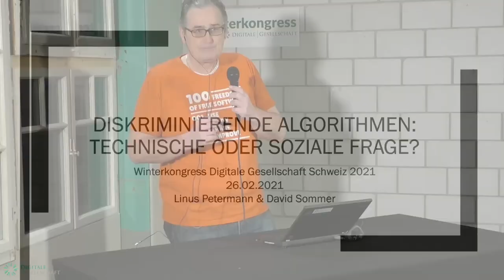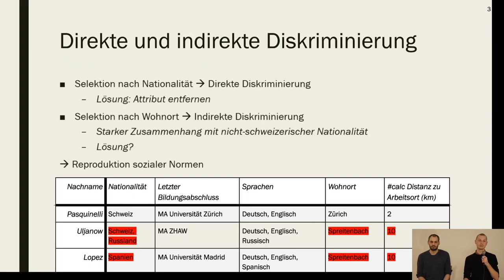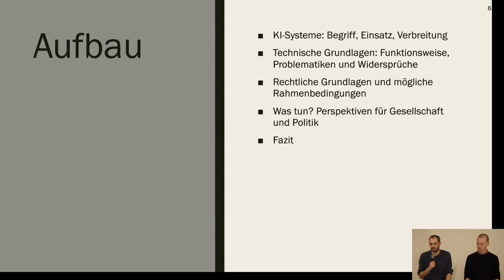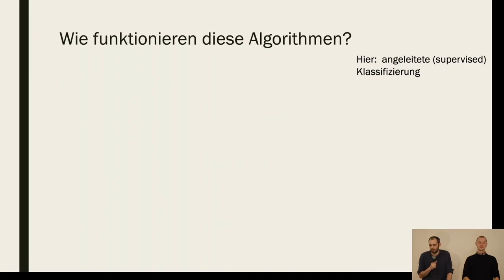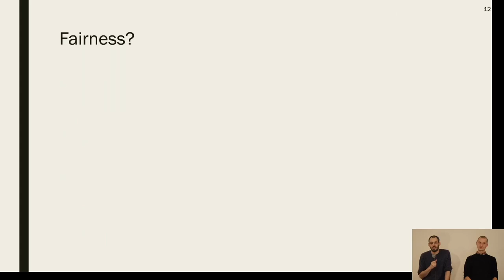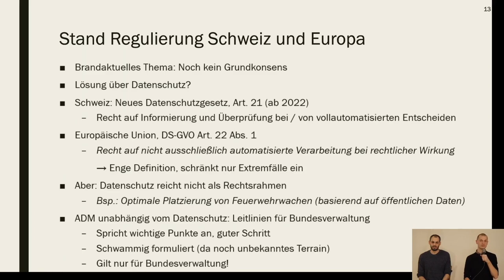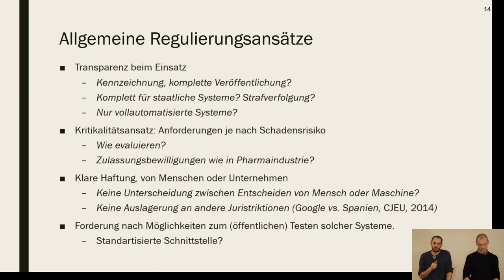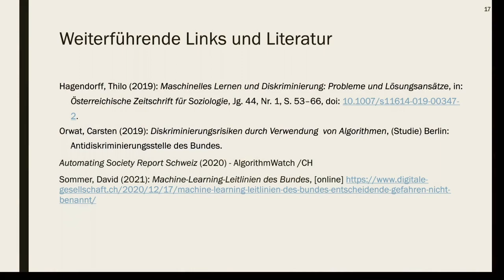Winterkongress 2021 - Diskriminierende Algorithmen: Technische oder soziale Frage?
Wie über und durch Algorithmen diskriminiert wird. Zunehmend mehr Entscheidungen werden von automatisierten Computeralgorithmen getroffen und oft unhinterfragt akzeptiert. Dadurch motiviert, diskutieren wir, wie diese Technikgläubigkeit gesellschaftliche Probleme nicht nur reproduziert, sondern auch verstärkt. Eine Einführung in die Funktionsweise der entsprechenden Algorithmen illustriert, warum dieses Problem technisch nicht lösbar ist und es sich im Kern um ein soziales Problem handelt. Nach einem Blick auf die Schweiz und darüber hinaus schliessen wir mit potentiellen Lösungsansätzen.

Zunehmend mehr Entscheidungen in der Privatwirtschaft und staatlichen Institutionen werden von automatisierten Computeralgorithmen getroffen. Meist unbemerkt erleichtern Algorithmen mühselige Aufgaben und extrahieren aus einem  komplizierten Datenberg schnell Informationen, womit Prozesse effizienter gestaltet werden sollen. Doch Metallgehäuse und mehr Rechnungskapazitäten liefern nicht wie von Zauberhand bessere und objektive Resultate. Die Anwendung automatisierter Entscheidungsfindungen durch Machine-Learning Algorithmen und Ähnliches führen immer wieder zur Ungleichbehandlung von Menschen, sei es in der Jobsuche, im Gesundheitssystem oder vor Gericht. Diese Diskriminierung versteckt sich jedoch hinter komplexen technischen Abläufen und einem Schleier der Neutralität, der den Maschinen anhaftet. Doch sind nun die Maschinen an der Diskriminierung schuld?

In unserem Vortrag möchten wir genau diese Frage diskutieren und versuchen sie zu beantworten. Wir werden eine Einführung und einen Überblick über die Anwendung und technische Funktionsweise von Algorithmen in automatisierten Entscheidungsfindungen geben. Wie Diskriminierung durch und über Algorithmen funktioniert, werden anhand von verständlichen und relevanten Beispielen durchgehen. Dabei soll ausgeführt werden, dass dies nur bedingt ein technisch lösbares Problem ist. In Bezug darauf und auf die rechtliche Situation in der Schweiz und der EU werden abschliessend Ansatzpunkte zukünftiger Regulierung von und die Notwendigkeit eines bewussten und transparenten Umgangs mit Algorithmen aufgezeigt.

Weiterführendes Material:

Automating Society Report Schweiz (2020) - AlgorithmWatch /CH​

Hagendorff, Thilo (2019): Maschinelles Lernen und Diskriminierung: Probleme und Lösungsansätze, in: Österreichische Zeitschrift für Soziologie, Jg. 44, Nr. 1, S. 53–66​

Orwat, Carsten (2019): Diskriminierungsrisiken durch Verwendung  von Algorithmen, (Studie) Berlin: Antidiskriminierungsstelle des Bundes.​

 Sommer, David (2021): Machine-Learning-Leitlinien des Bundes, [online]

David Sommer Linus Petermann